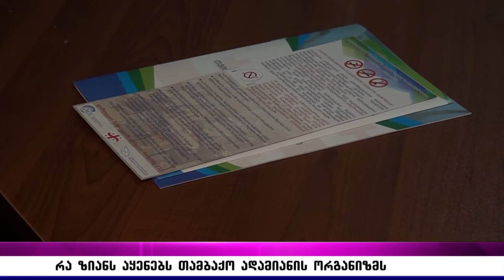რა ზიანს აყენებს თამბაქო ადამიანის ორგანიზმს